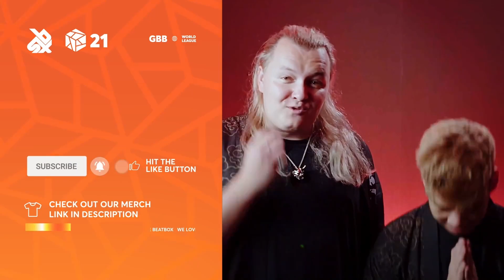TEAM WIBU INI ASIK BANGET SHOWCASE NYA! | Onii-Chan 🇩🇪 | GBB 2021 Tag Team Elimination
TEAM WIBU INI BIKIN GOYANG MULU BEATBOXNYA! | Onii-Chan 🇩🇪 | GBB 2021 Tag Team Elimination

Hi guys! hari ini aku ngereact tag team baru nih yaitu Onii-Chan yang anggotanya ada Chezame dan Sxin. Showcase mereka terkonsep dengan baik sih. Ditonton sampai habis yaa!!